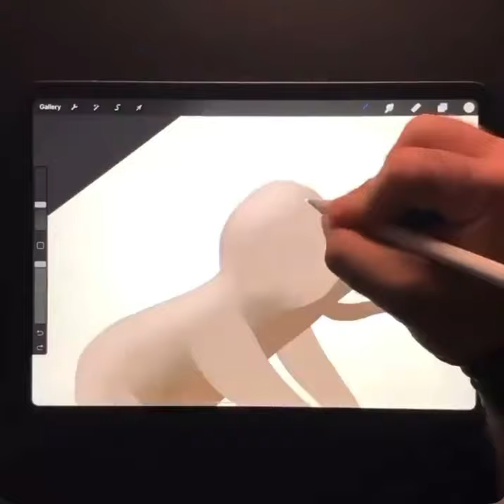How to draw sleeping sloth doodle art with procreate pocket app on iPad pro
I draw a massive full page doodle in Procreate for the first time and show you how I did it.  Its a doodle of everything I love. so you get to learn a little bit about me too!

🖊 Brushes:
In Procreate: Monoline, Syrup, Chalk